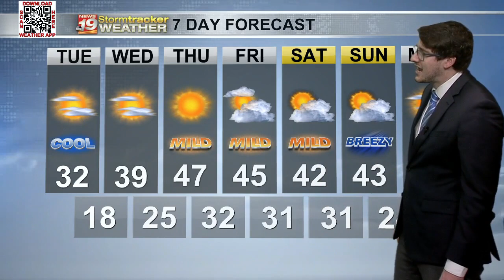Cooling down before our late week warmup